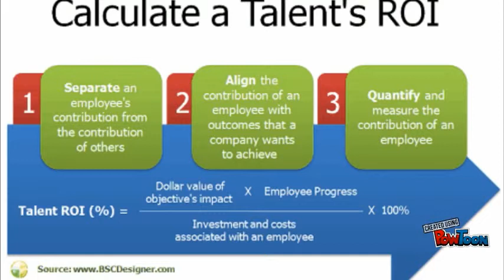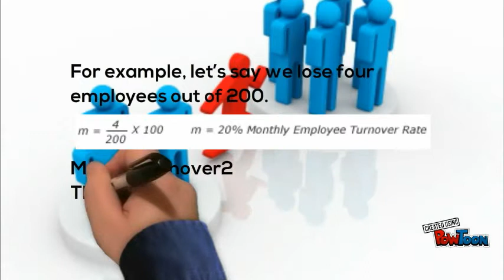Human Resource Metrics Part 1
➜ 📞 Vous avez une situation particulière qui demande une solution sur mesure, alors prenez contact (GRATUITEMENT) avec moi

R.A.S (Rendez-vous Au Sommet)

Bon visionnage !

Je m'appelle Loïc Kamwa, fondateur de l'Agribusiness Academy située à Bafia, Cameroun. Fort d'une expérience éducative aux États-Unis, je me suis décidé à revenir en Afrique afin d'innover et de révolutionner le secteur agropastoral. Pour moi, l'agriculture dépasse la simple subsistance : elle représente un pilier économique majeur pour l'Afrique, avec une vision centrée sur l'éradication de la pauvreté et la réalisation de l'autosuffisance alimentaire. À travers Agribusiness Academy, je m'engage à former et à éclairer la prochaine génération d'entrepreneurs agricoles africains, les préparant à façonner le futur agroalimentaire de notre continent.

➜ Admission à la rentrée académique de l'Agribusiness Academy sur 12 mois à Bafia

▬ Informations importantes ▬▬▬▬▬▬▬▬▬▬▬▬
⚠️ Les données et analyses présentées proviennent d'experts de l'Agribusiness Academy. Il est essentiel d'adapter les conseils à votre contexte spécifique en agro-industrie. Chaque entreprise agricole est unique, donc les résultats varieront. Cette vidéo est informative et non directive ; il est crucial de faire vos propres recherches avant toute décision d'agro-investissement. Les succès passés ne garantissent pas les performances futures.

Ma communication est gérée par (l'excellentissime) Guy Berthol TEGUEU

🎥 Il est également Mon partenaire Audiovisuel avec son agence de conseil tech et créative qui m'accompagne dans mes stratégies digitales pour me faire gagner : en visibilité, en efficacité, en singularité.
➜ Production, Tournage, Montage, Miniature, SEO, Site Web, etc